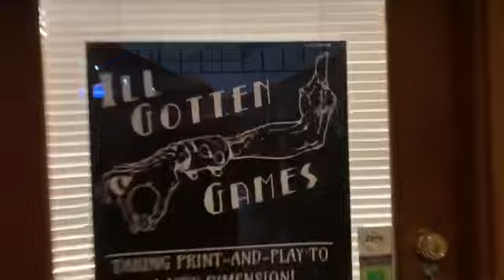New Office Walkthrough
Just a quick walkthrough of the new IGG headquarters!